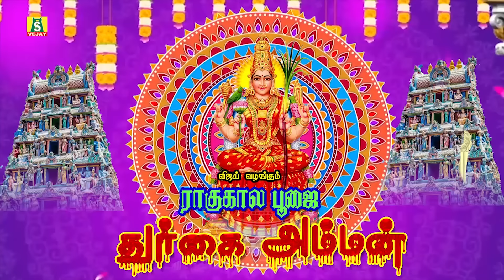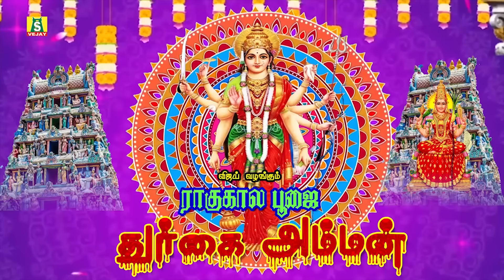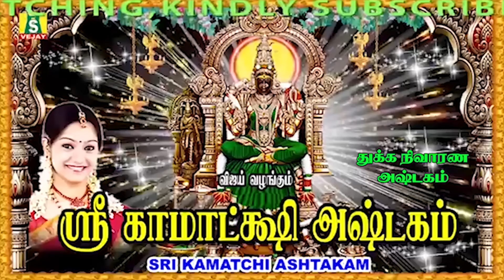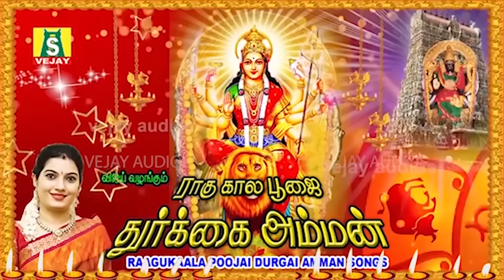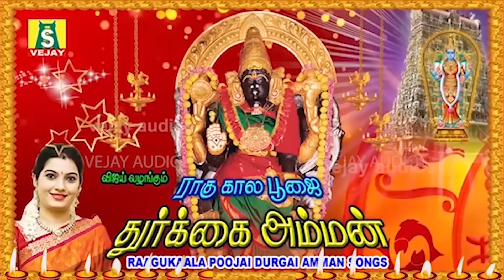மங்களசெவ்வாய்க்கிழமை ராகுகாலபூஜை சிறப்பு துர்கைஅம்மன் பாடல்கள்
சகலசெல்வமும் செழிக்கதினமும் இந்த துர்கைஅம்மன் பாடல்களை கேளுங்கள்
POWERFUL RAAGUKAALA DURGAI AMMAN SONGS
DUKKA NIVARANA ASHTAKAM